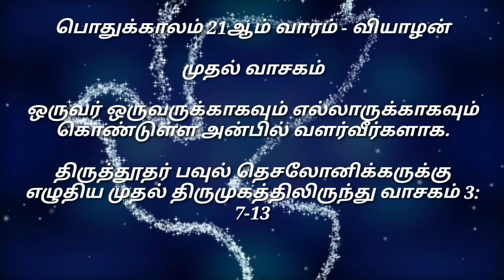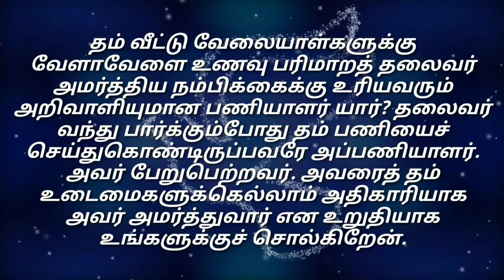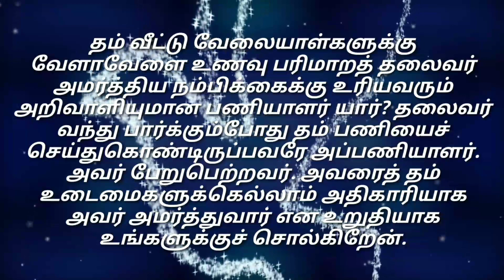Daily Reading# 31 Aug 2023# | இன்றைய இறைவார்த்தை Today Bible Verse | Tamil Bible Verse| Thursday